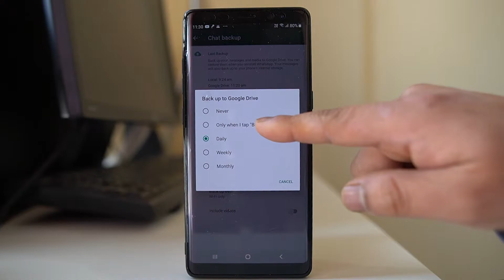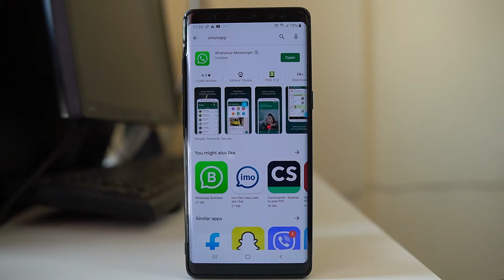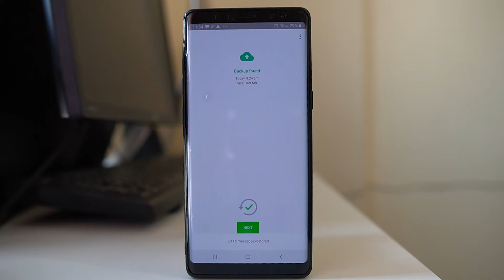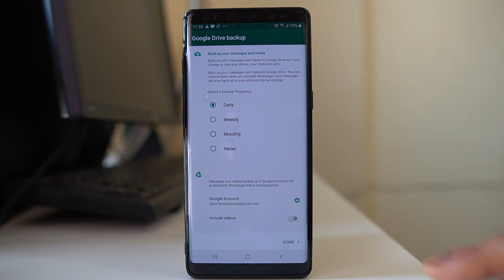How to backup and restore WhatsApp chat in android device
In this video today we will see how to backup and restore WhatsApp chat in Android device.

This video also answers some of the queries below:
How to backup WahtsApp chat in android device
How to restore chat in Android device
How to backup WhatsApp chat in Google drive
Backup up Daily  weekly or monthly chat on Google drive
Backup WhatsApp chat only with WiFi or cellular data
How to find out whatsapp chat backup in google drive

Today in this video we will see how to backup and restore whatsapp chat in android device. Now for that one what we'll do, we will open whatsapp application. At first we will tap on this three dotted icons here. Go to "settings". Go to "chats" and then go to this option "chat backup" and from here you have the option to back up the whatsapp chat. Now you are going to backup the whatsapp chat in google drive and if you go here there is a setting here "Back up to google drive". Tap on it and you have the option to back up the whatsapp chat either daily, weekly, monthly or when you tap it manually. Also you have the option to go to this google account and select in which google account you want to backup the chat. You can choose any of the google account if you have used more than one and then you also have the option back up over either wi-fi or wi-fi and cellular data both. And there is one more option which is include videos. So if you enable this button then if you have videos in whatsapp chat then those also will be backed up. But it will take more space so you have to remember that thing. So once you have selected the proper settings then what you can do is you can tap on this button "back up now" and the whatsapp chat will start to backup in the google account. Now suppose if you have finished the backup and wants to restore then let us see how to do it. Now suppose if this is the device where you want to restore the whatsapp chat then let us see how to do it. So I have installed whatsapp application. Again I will open the application. I will select agree and continue. Then I will have to enter the phone number and then select next.

So now whats app want to verify whether this phone number is for this device or not you have to select "OK"

and there are two process to verify either by sending sms or by giving a call. So at the moment I'm waiting for the sms. So you can see it is automatically verified. Now you should allow whatsapp to access the contact media and files in this device so that whatsapp can restore the chat. So select continue. Select allow to access to the contact. Select allow to access to the photos, media and files so that it can find the backup and you can see that whatsapp application has found a backup. So if you want to restore, select restore. Now the process of restoring is started and the restore is done. Select Next. Then you can give the names suppose i'll just give xyz something like that. Next and now since I have installed whatsapp application, again now the whatsapp application will remind you to back up the chat. So from here also you can set it how frequently you want to backup. For example daily and then you can select the account no. Once done select done and you have restored the whatsapp chat.